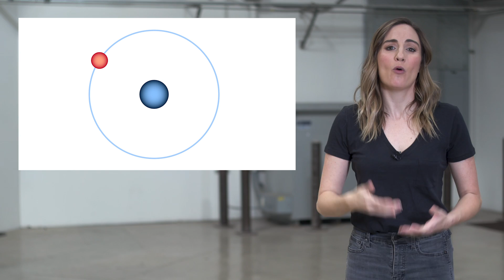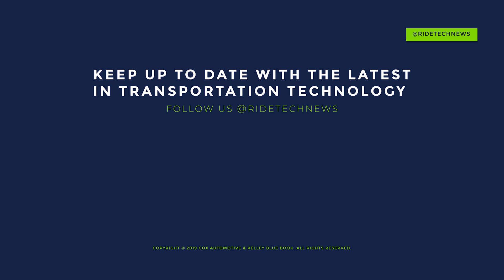The Los Angeles Fire Department adds an ELECTRIC firetruck to the team! | Ride News Now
In this episode of Ride News Now with Alison Haislip, Nikola rolls out the Badger hybrid pickup, there could be hydrogen power for a future land-speed record, and LA has an electric firetruck.

-Up first, Nikola Motors is building the Badger pickup, which runs on hydrogen and electric power.
-Next, the Bloodhound LSR is a land-speed record rocket powered by hydrogen.
-Finally, the LA Fire Department has a new electric firetruck.